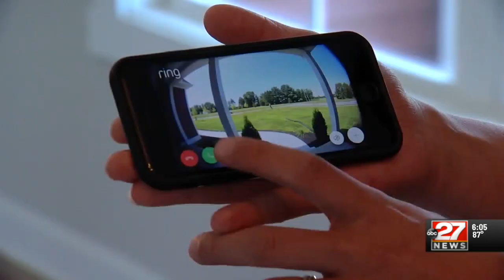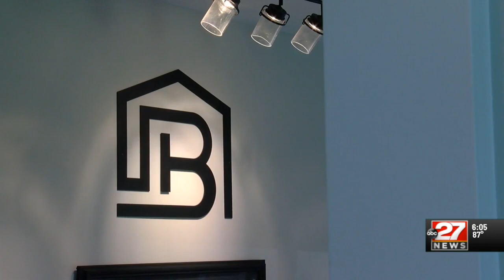Burkentine Builders uses Smart Home Technology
Burkentine Builders is introducing an ultramodern way of using technology for customers to view model homes. We are rolling out our first digital model home at our Salem Overlook community in York, PA.

Customers will be greeted by a salesperson, but they will not be physically present at the home.

A potential homebuyer will arrive at the home and ring the doorbell, then he or she will be greeted by a live person through a speaker and they will unlock the door. The customer will then be instructed on where to go to speak with the sales person through a digital screen.

This allows the homebuyer to have all their questions answered immediately by a live human being – just digitally without having to have someone sit at the home 24/7. We live in a modern-day, one-click culture, and Burkentine wanted to bring that same cultural ideology to new home sales.

Video copyright by ABC27